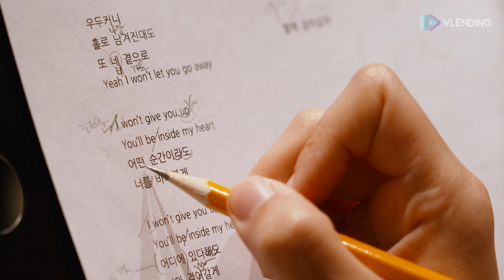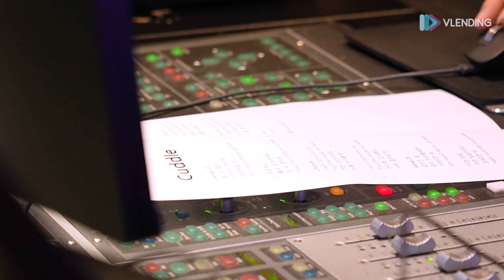[MV] 정아로 - Cuddle (녹음실 ver.) [조폭인 내가 고등학생이 되었습니다 (High School Return of a Gangster) OST Part.3]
조폭인 내가 고등학생이 되었습니다 OST Part. 3
‘Cuddle – 정아로’

'대학에 가고 싶은' 조폭이 열아홉 왕따 고등학생의 몸에 빙의되면서 자신만의 '기술로' 가해자를 응징하고, 가정폭력에 시달리던 친구와 '새로운' 우정을 쌓으며 성장하는 이야기를 그린 판타지 휴먼 드라마 ‘조폭인 내가 고등학생이 되었습니다’의 세 번째 OST ‘Cuddle’이 발매되었다.

최근 다양한 공연 및 콘서트를 통해 이름을 알리고 있는 폭넓은 음악적 스펙트럼을 자랑하는 감성 싱어송라이터 ‘정아로’가 참여한 ‘Cuddle’은 잔잔하면서 감성적인 어쿠스틱 기타 선율로 시작하여 제목처럼 누군가를 감싸안아 주는 듯한 스트링 선율이 더해져 듣는 이들에게 포근함을 안겨주는 따뜻한 느낌의 어쿠스틱 발라드 곡이다.

드라마 ‘조폭인 내가 고등학생이 되었습니다’는 삶과 어른에 대한 은근한 통찰이 묻어 있는 이들의 이야기가 어떤 방향으로 흘러갈지 호기심을 갖게 하며 유쾌하면서도 참신한 스토리, 공감 가는 캐릭터, 배우들의 안정적 연기력이 어우러져 공개 첫 주 만에 많은 호평을 이끌어냈다.

세 번째 OST ‘Cuddle’은 심하고 애처로운 왕따 고등학생과 거침없고 의협심 강한 조폭 이인자의 영혼을 오가는 윤찬영(송이헌, 김득팔 역)과 성적 우수, 용모 단정, 체격과 체력까지 좋은 모범생이지만 내면에 숨겨진 아픔을 지닌 봉재현(최세경 역)의 애틋하면서도 단단해지는 우정을 돋보이게 할 것으로 기대를 모은다.

[CREDIT]
Lyrics by 김범주, 김시혁
Composed by 김범주, 김시혁
Arranged by 김범주, 김시혁, 차여울

Piano 김범주
Guitar 이태욱
Bass 김시혁
E.Piano 차여울
String Arranged by 차여울

Digital Edited & Recorded by 온성윤 @CSMUSIC&
Mixed by 정두석 @CSMUSIC&